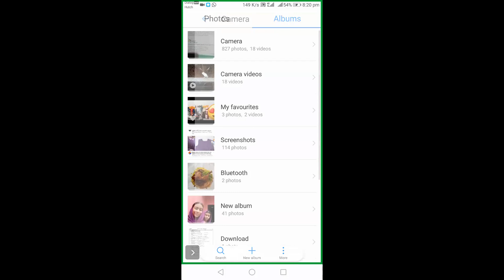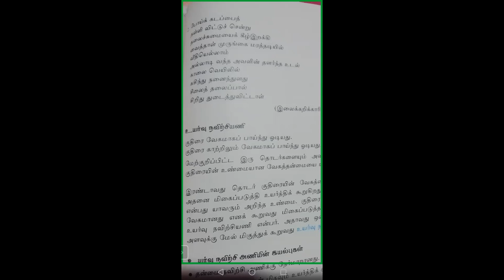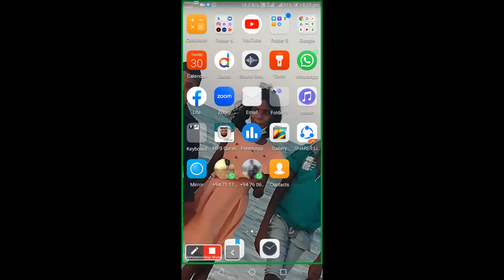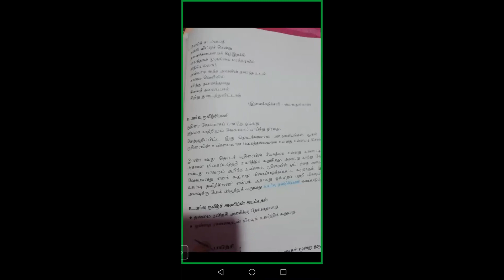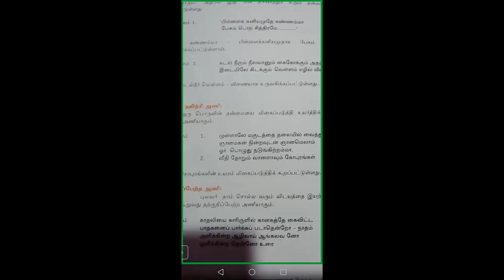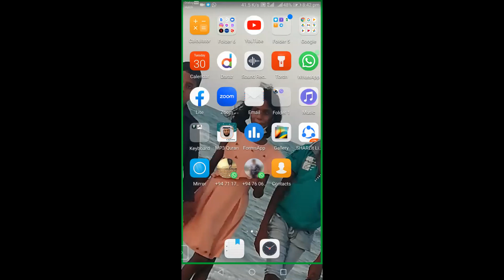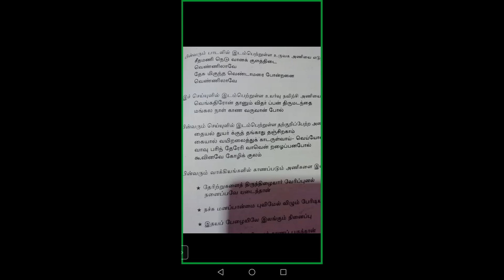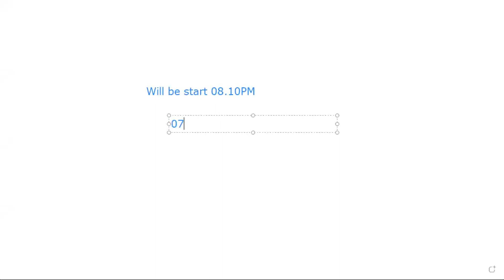Online Tamil Class Introduction Seminar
பிரத்தியேக Software உடன் SIT கல்வி நிறுவனம் வழங்கும்,

தமிழ் மொழியும் இலக்கியமும்
ONLINE CLASS

☑ தரம்: 9,10&11
👉 Per week 02 Classes
👉 Per Class 01 1/4 Hours

🛑 The Teacher
       Mafaza Buhari
       Mercy Education
       Campus Puttalam.

📢 பிரத்தியேக Software மூலம் பெற்றுக்கொள்ளக் கூடிய நன்மைகள்.📢

🔥 உங்களுக்கென பிரத்தியேகமாக Mobile App / URL Link ௧ிடைக்கப்பெறும்.

🔥 Online Live Class நடைபெறுவதுடன் Video இனை விரும்பிய நேரத்தில் பார்வையிடலாம்.

🔥 Data  இலவசம். ( Condition Apply)

🔥Technical Support.

🔥 இலகுவான முறையில் கட்டணம் செலுத்துவதற்கான வசதி.

🔥 Etc.

 💥 Zoom Link For Free Classes & Guidance 💥
 இலவச வகுப்புக்கான Link , மேலதிக தகவல்கள், வழிகாட்டல்கள் என்பவற்றினைப் பெற்றுக்கொள்ள கீழ்வரும் Link இனூடாக  WhatsApp குழுமத்தில் இணையவும்.

🚨 வகுப்புகளுக்கான நேரம் பதிவு செய்யப்பட்ட மாணவர்களுடன் கலந்துரையாடப்பட்டு தீர்மானிக்கபடும்.🚨